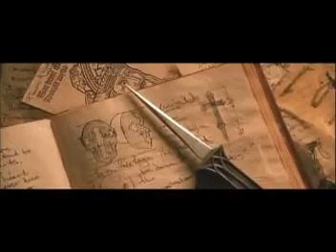Dracula 2000-Lucifer's Angel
Dracula 2000 clips set to the song Lucifer's Angel by Rasmus   Gerard Butler is so sexy! The best drac ever!